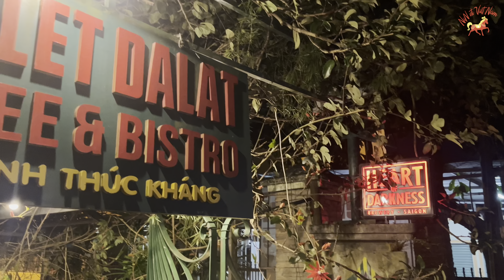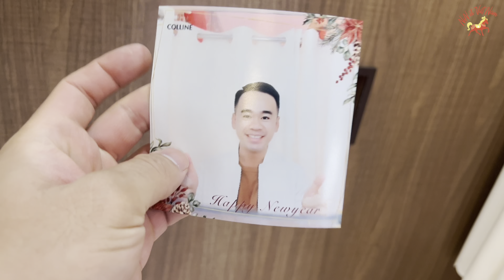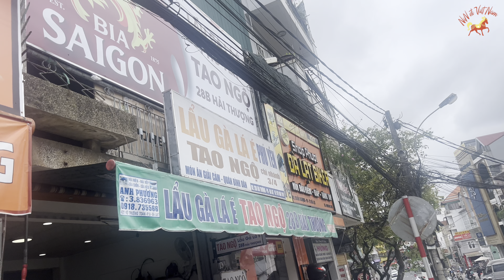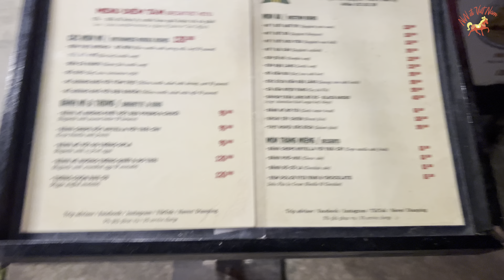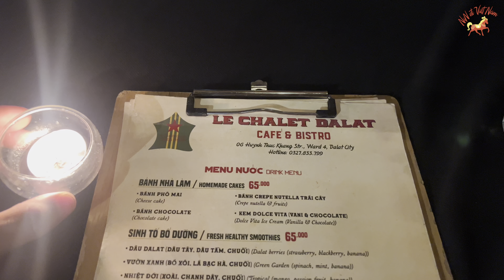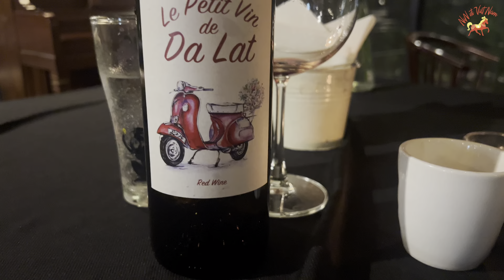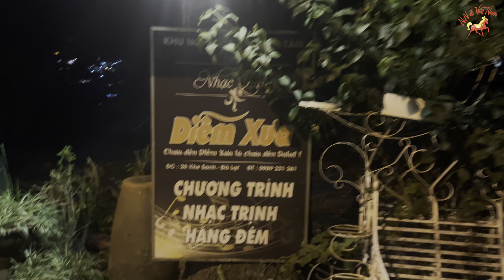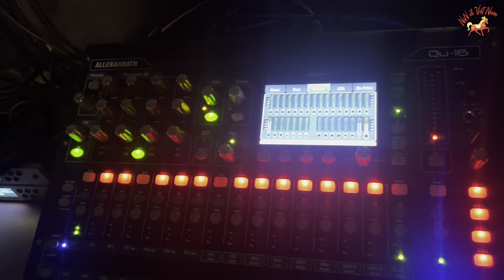ĐÀ LẠT VLOG 3 | ĐI NHÀ HÀNG PHÁP, NGHE NHẠC TRỊNH, UỐNG SỮA NÀNH BÒ VÀ MUÔN VÀN MÓN ĂN NGON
ĐÀ LẠT VLOG 3 | ĐI NHÀ HÀNG PHÁP, NGHE NHẠC TRỊNH, UỐNG SỮA NÀNH BÒ VÀ MUÔN VÀNG MÓN ĂN NGON
Một buổi đi ăn tại nhà hàng Pháp lãng mạn tại Đà Lạt có thể tạo ra trải nghiệm ẩm thực độc đáo và tinh tế. Với khung cảnh thiên nhiên thơ mộng và kiến trúc cổ điển, những nhà hàng Pháp tại Đà Lạt thường mang đến không gian ấm cúng và lãng mạn, tạo điều kiện lý tưởng cho một buổi tối đặc biệt.

Sự kết hợp giữa ẩm thực Pháp tinh tế và không gian lãng mạn có thể tạo nên trải nghiệm ẩm thực đáng nhớ, đặc biệt khi kết hợp với dịch vụ chuyên nghiệp và chu đáo.

Nếu cả nhà đã có trải nghiệm đi ăn tại nhà hàng Pháp lãng mạn tại Đà Lạt, cả nhà có thể chia sẻ thêm về cảm nhận cụ thể hoặc từng điểm đặc biệt của trải nghiệm của mình dưới phần bình luận nhé.

Nghe nhạc Trịnh tại Đà Lạt có thể tạo ra một trải nghiệm âm nhạc đầy tinh tế và lãng mạn. Đà Lạt, với không gian yên bình và cảnh quan thiên nhiên tuyệt vời, có thể là nền tảng hoàn hảo để tận hưởng những bản nhạc của Trịnh Công Sơn – một trong những nhạc sĩ tài năng và tên tuổi lừng lẫy nhất trong lịch sử âm nhạc Việt Nam.

Việc ngắm nhìn các khu vườn hoa, hồ nước thơ mộng tại Đà Lạt cùng âm nhạc đậm chất nghệ thuật của Trịnh Công Sơn có thể tạo ra trạng thái thư giãn và đắm chìm trong tâm hồn.

Nếu cả nhà đã có trải nghiệm với việc nghe nhạc Trịnh tại Đà Lạt, cả nhà có thể chia sẻ thêm về cảm nhận cụ thể hoặc từng điểm đặc biệt trong trải nghiệm của mình để hòa chung sở thích.

Sữa nành bò tại Đà Lạt có thể là một sản phẩm sáng tạo kết hợp giữa nguyên liệu quen thuộc truyền thống của Việt Nam và phong cách ẩm thực hiện đại. Sự kết hợp này có thể tạo ra một trải nghiệm ẩm thực độc đáo với sự hài hòa giữa hương vị thơm ngon của sữa nành và hương vị đặc trưng của sữa bò.

Ngoài ra, sữa nành bò cũng có thể mang lại lợi ích dinh dưỡng cao với sự kết hợp giữa protein từ sữa bò và các chất dinh dưỡng từ sữa nành, đồng thời phù hợp với người tiêu dùng có nhu cầu ăn uống lành mạnh.

Nếu cả nhà đã có trải nghiệm với sữa nành bò tại Đà Lạt, cả nhà có thể chia sẻ thêm về cảm nhận cụ thể hoặc từng điểm đặc biệt về sản phẩm này để NiN biết thêm nhé.

Xem hết Vlog để biết thêm cả nhà nhé.
Hẹn cả nhà tại Vlog 4 tiếp theo của NiN nhé.